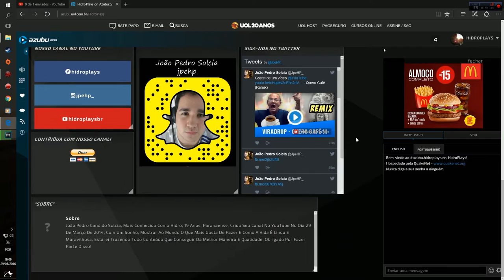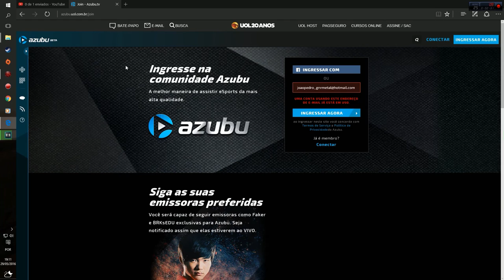Como Criar Uma Conta Na Azubu TV (SEM ERRO)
Doe e contribua com a qualidade e quantidade dos vídeos no canal clicando

• Página no facebook (Muito entretenimento aqui também ←)
• Facebook pessoal (Me adicionem antes que lotem)

‹ Infos ›